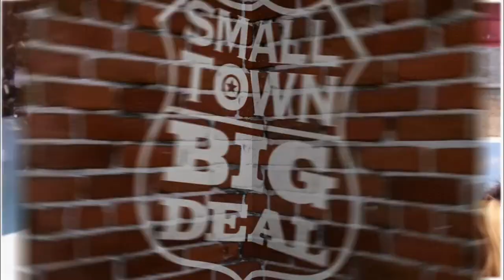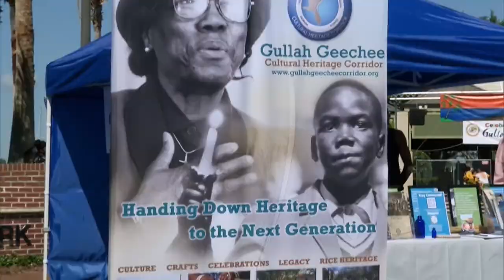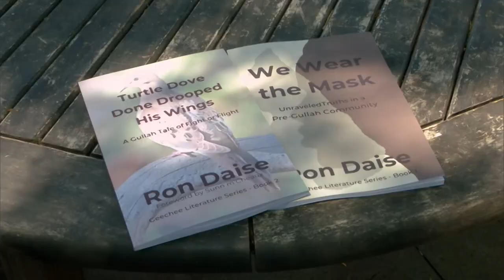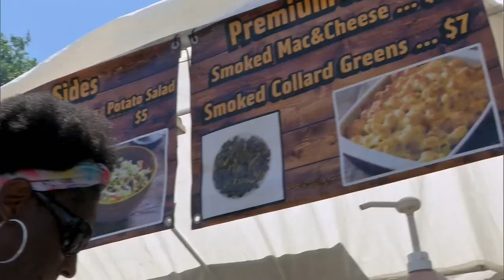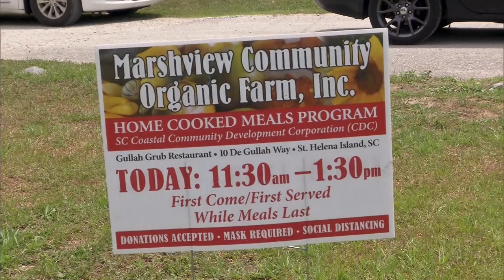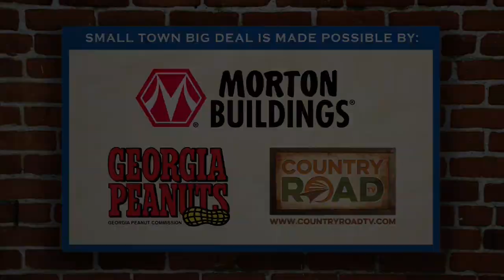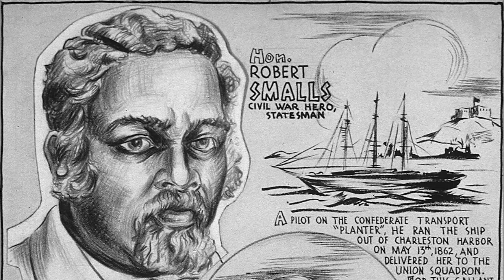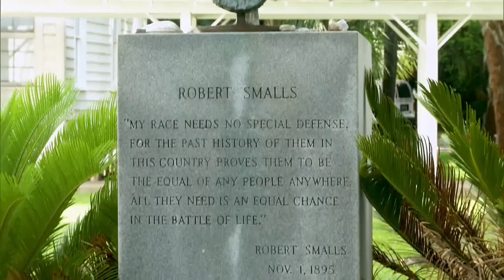Gullah Island Beaufort, SC | Full Episode | “The Original Gullah Festival”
Small Town Big Deal visits Beaufort, SC and “The Original Gullah Festival”. We celebrate the art, music and cuisine that is was greatly inspired by enslaved West Africans and proudly kept alive by their decedents. We discover the Gullah language that developed and do our best to learn some! The barrier islands from South Carolina to parts of Florida is where this unique culture developed in many distinct ways. It’s an important history lesson and celebration you won’t want to miss.